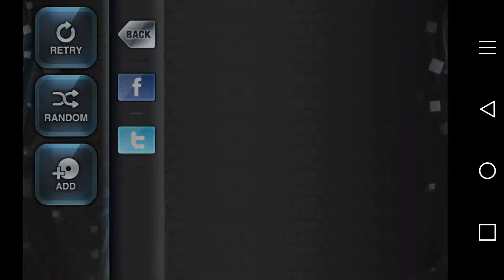[O2JAM U] Earth Quake 5K HD